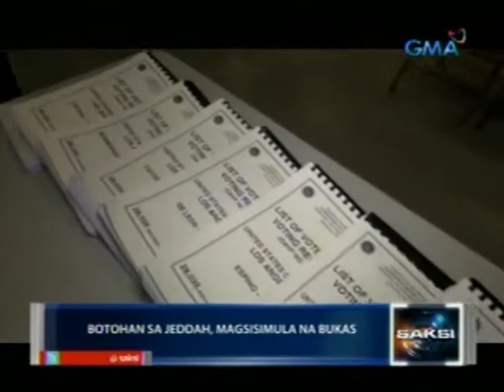3 PCOS machine sa Hong Kong, nagkaaberya dahil sa tintang 'di raw natuyo sa mga balota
Saksi is GMA Network's late-night newscast

hosted by Arnold Clavio and Vicky Morales. It

airs Mondays to Fridays at 11:30 PM (PHL

Time) on GMA-7. For more videos from Saksi,